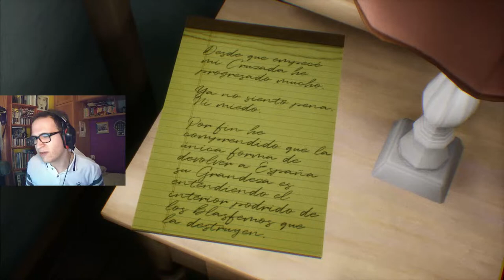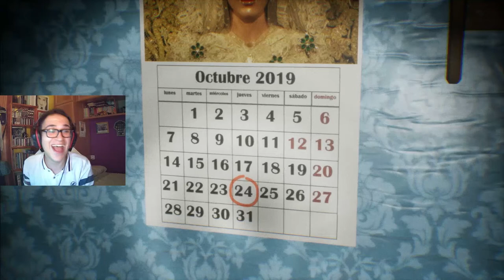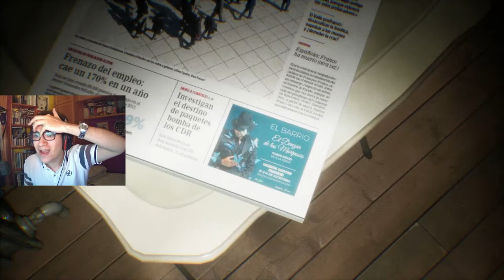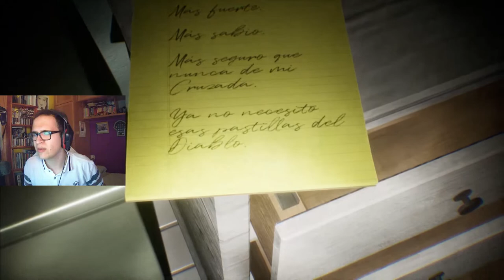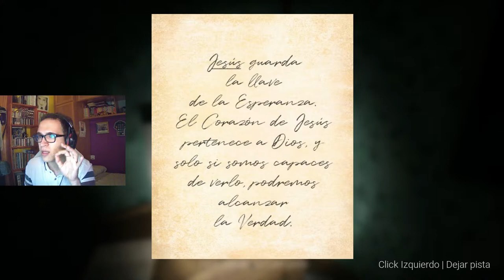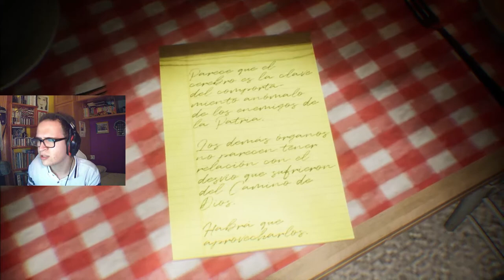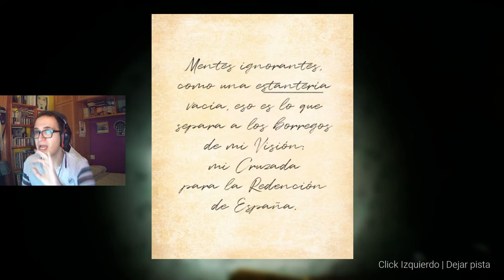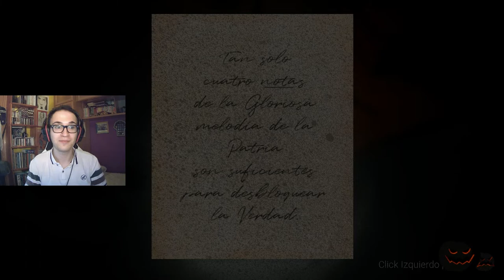AY CAMPANERA | Rojo: A Spanish Horror Experience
Rojo: A Spanish Horror Experience. ¡Gracias por verme!

Fragmento extraído del directo realizado en mi Twitch.